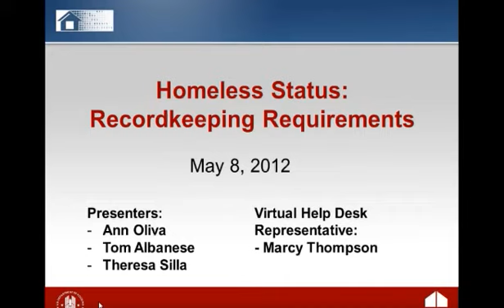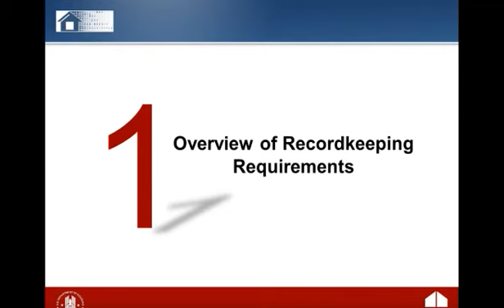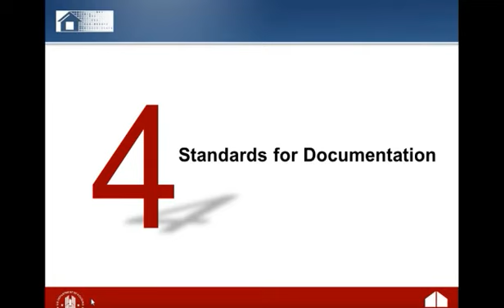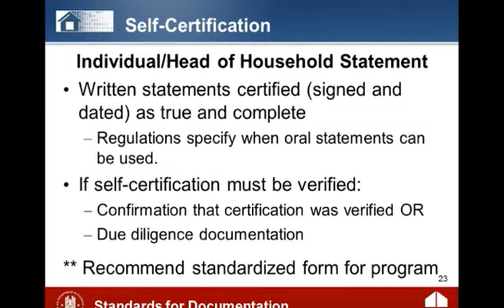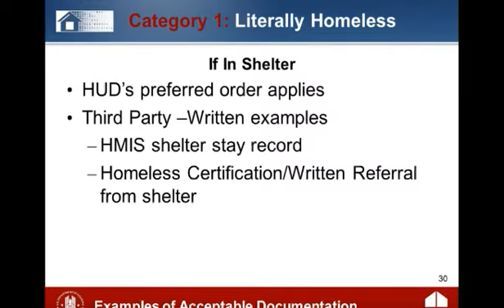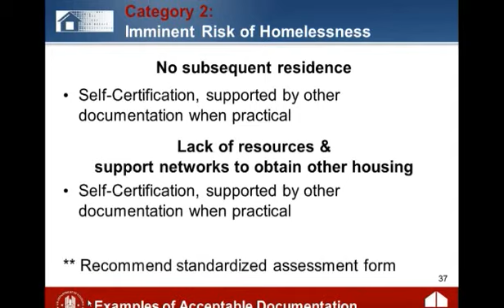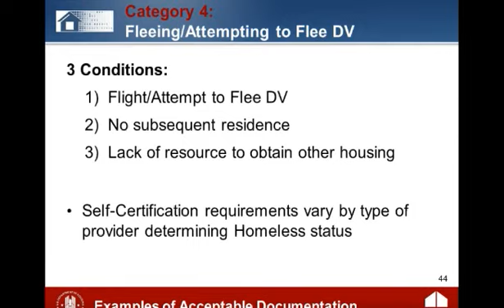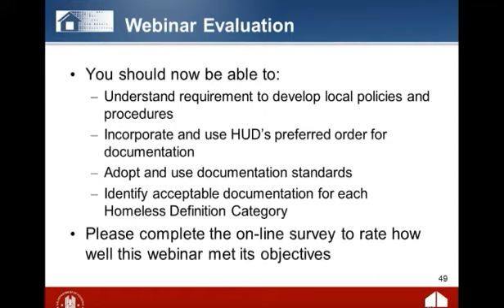ESG Webinar: Homeless Status - Recordkeeping Requirements - 5/8/12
This webinar, held in May 2012, describes recordkeeping requirements for the Final Rule of the Definition of Homelessness. In addition to a review of acceptable documentation for each category of homelessness, this webinar explores HUD's preferred order for documentation, as well as standards for ensuring that records maintained by program staff sufficiently demonstrate compliance with the recordkeeping requirements.

Please note that this two-part series on documentation is planned as a follow-up to the "Determining Homeless and At-Risk Status, Income and Disability" webinar, which originally aired on December 13, 2011. Viewers will be expected to be familiar with the information presented in that webinar before attending this series. It can be viewed from the Homeless Resource Exchange archives using the link above. Additionally, HUD recommends that viewers have the "Criteria and Recordkeeping Requirements for the Definition of Homeless" available for reference while viewing this webinar. It is available for download using this HUDHRE.info

This webinar was re-broadcast on May 11, 2012 as a part of the Ready, SET, Go! webinar series.